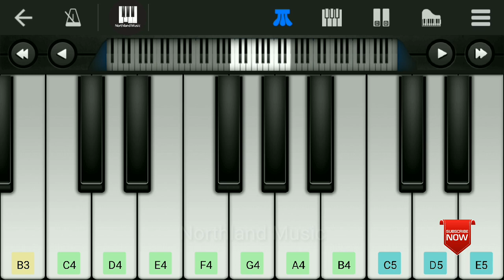Carol of the Bells | Perfect Piano Cover | Mobile Piano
Carol of the Bells Mobile Pinao
Perfect Piano
Walkband Piano

Music App: Perfect Piano
Device: Redmi Note 3
Video Editor: Kinemaster
Thumbnail: PicsArt

-NORTHLAND MUSIC-